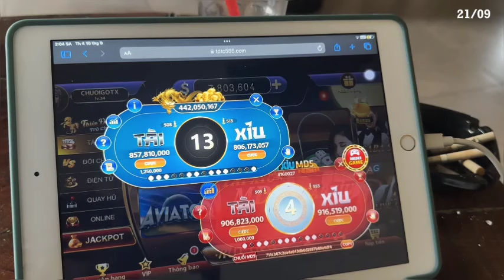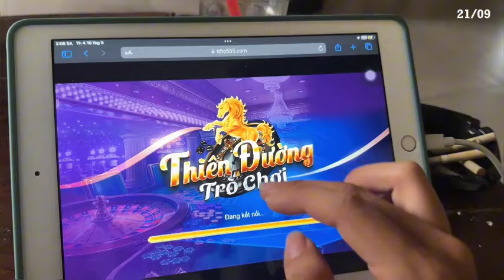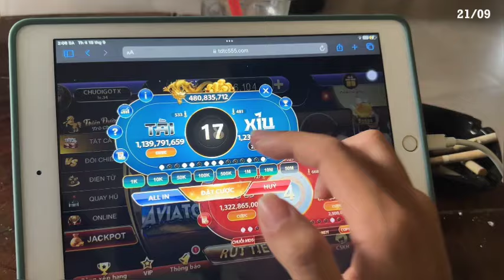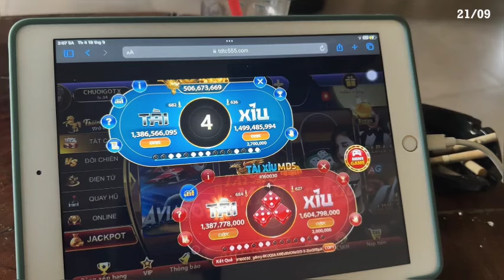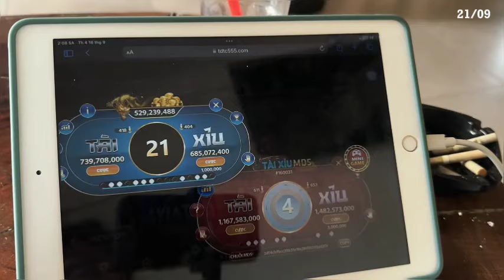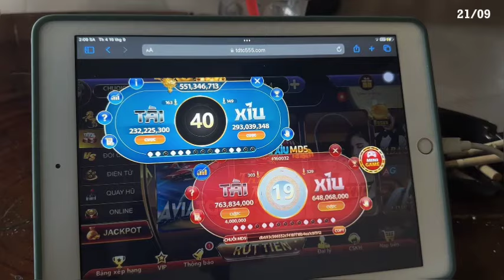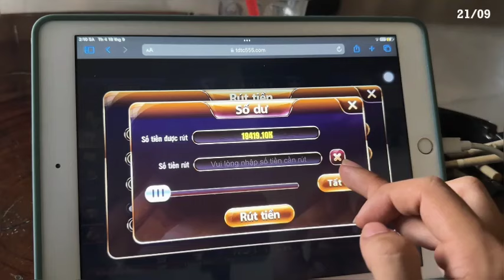Go789 | Vốn Nhỏ Bắt Cầu Tài Xỉu Go789 Rikvip Kubet Sun52 Bay789 B52 Club Liều Ăn Nhiều Cực Hấp Dẫn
GO789 được biết đến là sân chơi cá cược đáng trải nghiệm bậc nhất hiện nay. Nơi đây được đánh giá tốt về mọi mặt từ số lượng sản phẩm game cho đến chất lượng của từng trò chơi tiêu khiển. Đến đây, hội viên sẽ được tận hưởng đấu trường cá cược xanh chín, săn ưu đãi cực căng và nhiều hơn thế nữa.
Giới thiệu GO789 – Cổng game uy tín thế hệ mới
Đây là một trong số những sân chơi giải trí được nhiều game thủ yêu thích và lựa chọn hiện nay. Không chỉ chú trọng về số lượng, thương hiệu còn đầu tư chỉn chu về chất lượng để mang đến những trò chơi hoàn hảo nhất. Qua đó mang đến cho hội viên không gian giải trí trọn vẹn, tuyệt vời.
Tại GO789, người chơi có thể tìm thấy đầy đủ mọi thể loại game hot hiện đang thịnh hành trên thị trường. Bao gồm game bài, nổ hũ, mini game và nhiều hơn như vậy. Chính nhờ sự đầu tư bài bản, cổng game đã thu hút đến hàng triệu lượt đăng ký chỉ sau thời gian ngắn ra mắt.

GO789 còn mang đến cho hội viên những trải nghiệm tuyệt vời về dịch vụ khách hàng, cơ chế nạp rút, bảo mật an toàn, ưu đãi tặng thưởng,… Bên cạnh đó, cổng game còn phát hành ứng dụng di động để người chơi dễ dàng tải về. Sân chơi hứa hẹn nỗ lực hết mình để đem lại cho game thủ nhiều giá trị to lớn hơn.